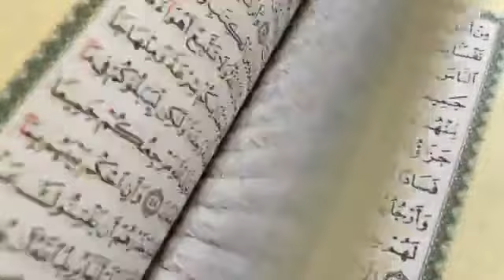The Religion of Your Father | Ep- 28 | Nouman Ali Khan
The Religion of Your Father Ep 28
"Do you worship what YOU carved?"

We discuss about Islamic religious values.